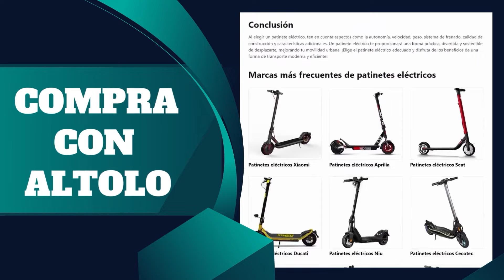¿QUÉ MÁQUINA DE MAGNETOTERAPIA COMPRAR EN 2024? ✅ Las mejores calidad precio y BARATAS!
🔎 MEJOR COMPARATIVA DE APARATOS DE MAGNETOTERAPIA CALIDAD PRECIO EN 2024

✅ENLACES AMAZON

Top 3: Globus | Magnum L
Top 2: ITech MAG 2000
Top 1: I-TECH Medical Division